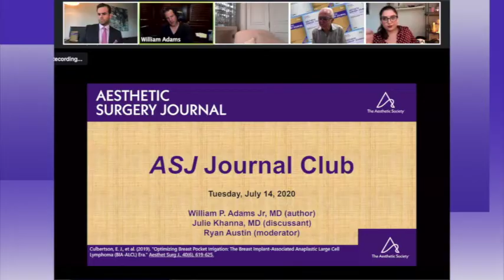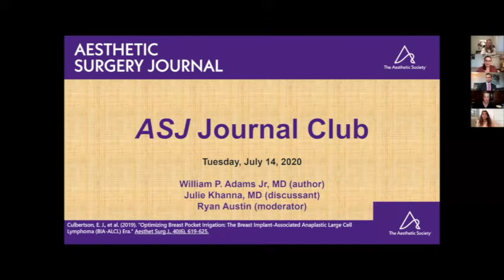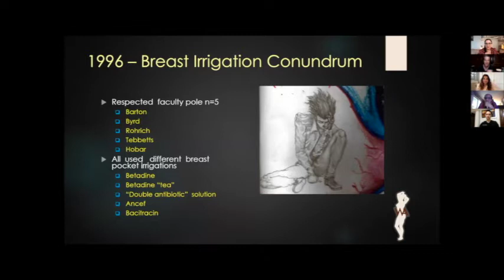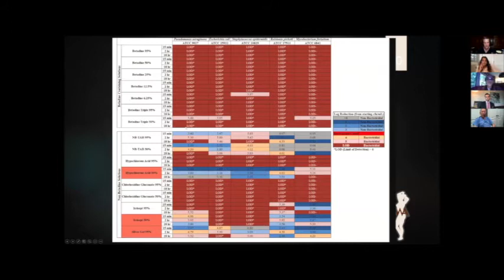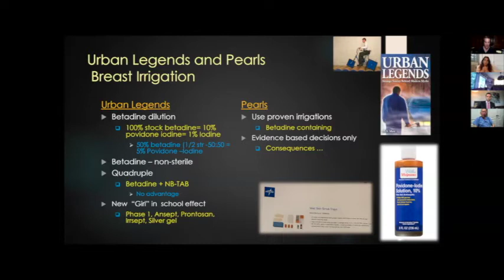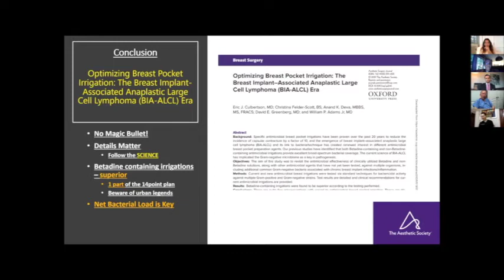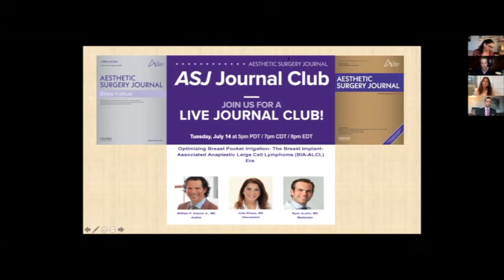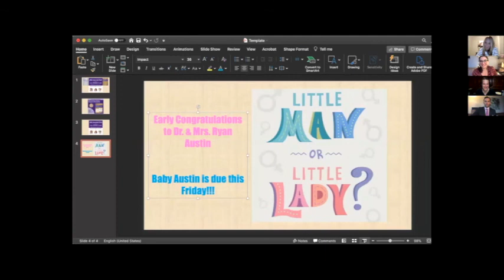ASJ Journal Club August 2020 with Bill Adams & Julie Khanna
Watch this great point/counterpoint video with Dr. Bill Adams & Dr. Julie Khanna  then read the article in ASJ here!

Optimizing Breast Pocket Irrigation: The Breast Implant–Associated Anaplastic Large Cell Lymphoma (BIA-ALCL) Era